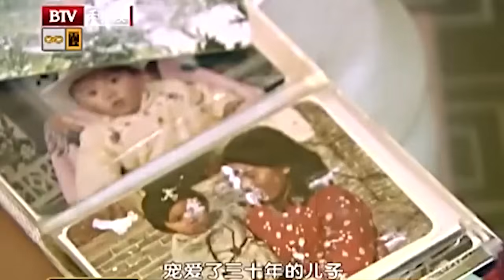30岁老儿子在家啃老被父亲扫地出门，气不过一把火把家烧了，现场竟然还理直气壮，毕金仪：你真是个吸血鬼！ 【第三调解室】